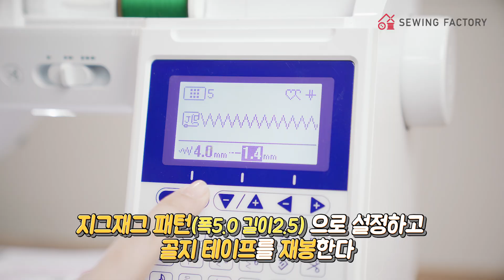[소잉팩토리 부라더미싱] 여행필수품! 매쉬파우치 만들기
오늘도 소잉!  파우치만들기를 준비했습니다~
여행갈 땐 필수품! 매쉬소재 파우치 입니다.
부라더미싱과 함께 만들어보아요~
소잉팩토리 공식 블로그에서도 각종 DIY와 소잉꿀팁을 찾아볼 수 있다는 사실!